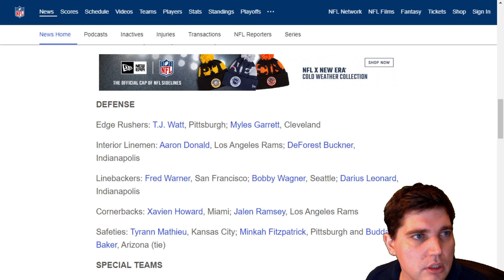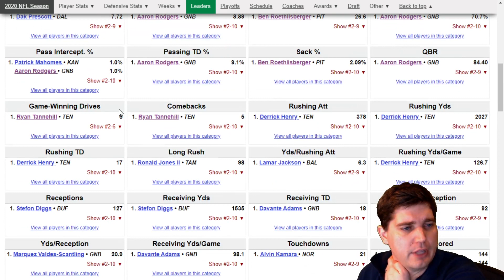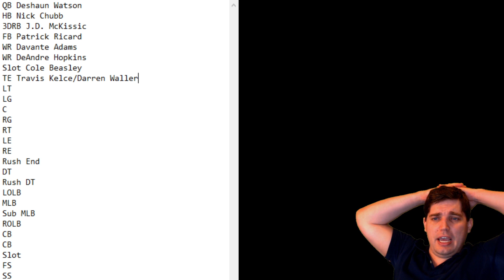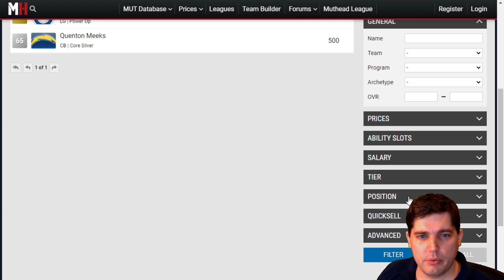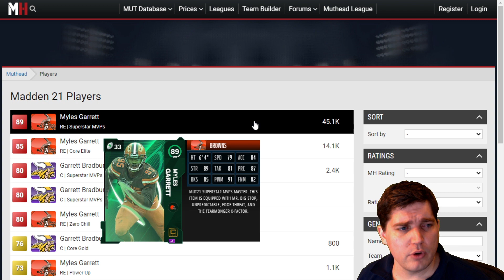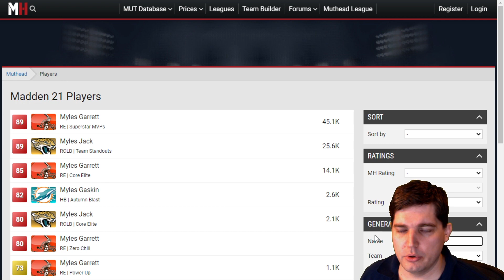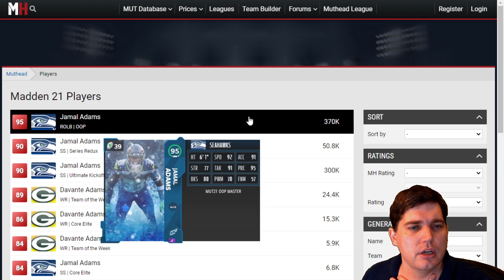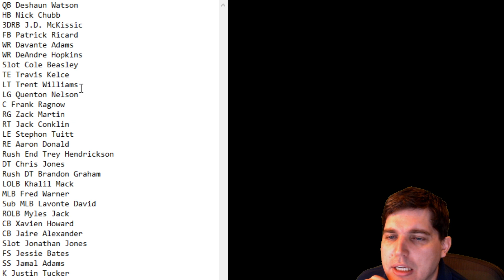TEAM OF THE YEAR IN MADDEN 21 PREDICTIONS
Today we go through and give our thoughts on who we think will end up getting TOTY cards. What do you agree/disagree with?